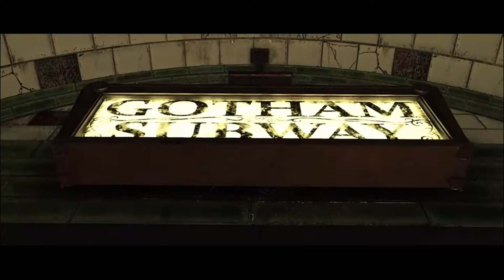BATMAN STRAIGHT HANDING OUT A## WHOOPINGS (INJUSTICE 2) STORY MODE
Hey guys check the video I also added some music By Hans Zimmer to give it a more movie Feeling just like I did with Injustice 1. Hope you guys Enjoy